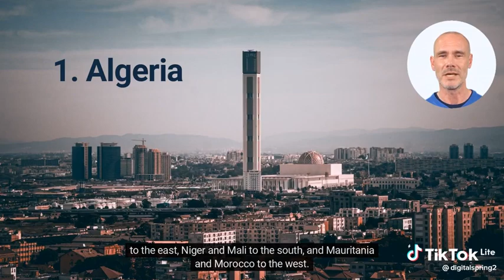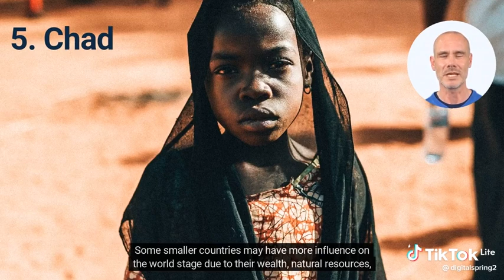The 5 Largest countries by land Size in Africa.Its such a great experience in Africa like Uganda 🇺🇬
5 Largest countries in Africa  but unfortunately Uganda 🇺🇬 my motherland is nor included though it's a such great experience knowing this information  related to countries in Africa who are large or bigger in land Size and size of  population of people.